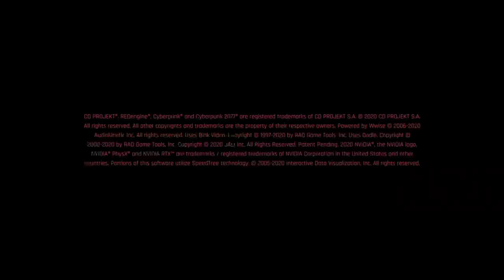Cyberpunk 2077 Gameplay.